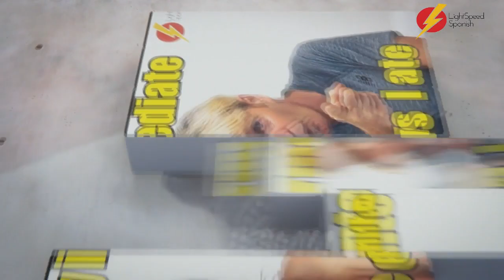58 Beginners Spanish ¿Qué vs Cuál? LightSpeed Spanish